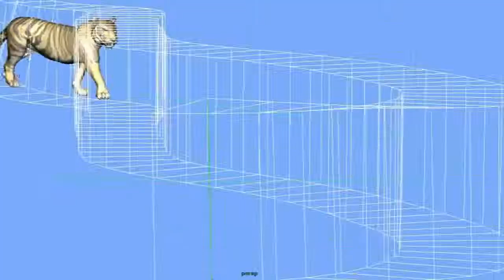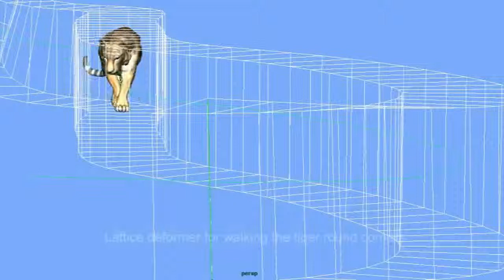Jeremy Horton Showreel Part 1. Character Rigging